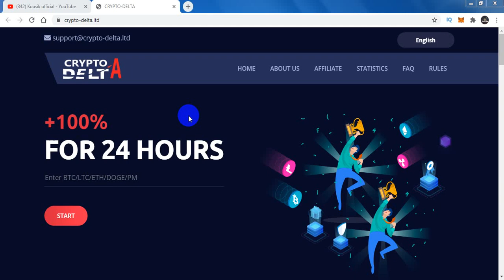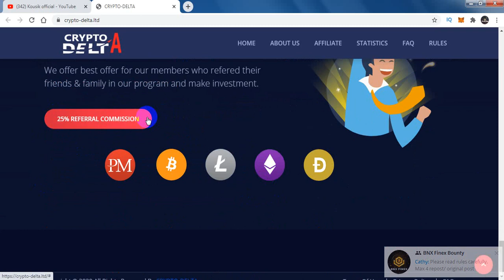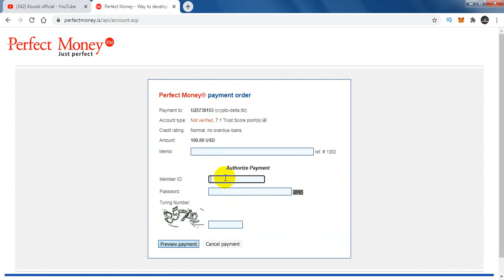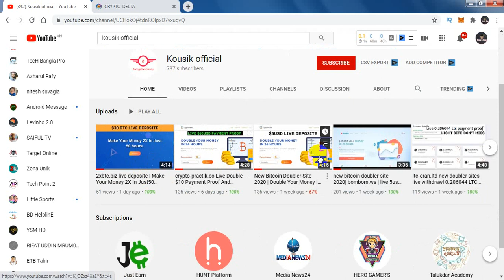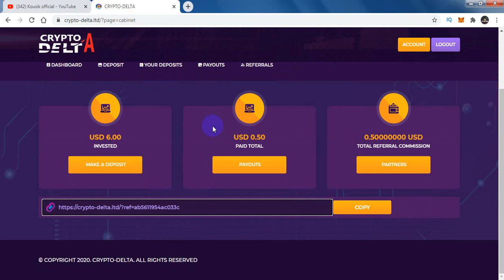crypto-delta.ltd New Doubler Sites +200% After 24 Hours 6💲 live Deposit Done Legit Sites 2020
📞DOLLER BUY AND SELL :
Contact imo number: